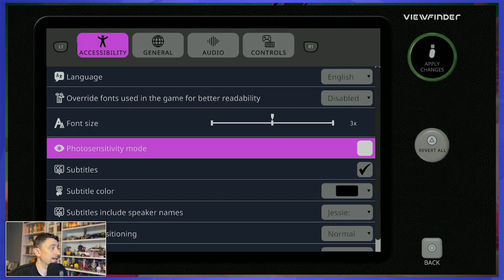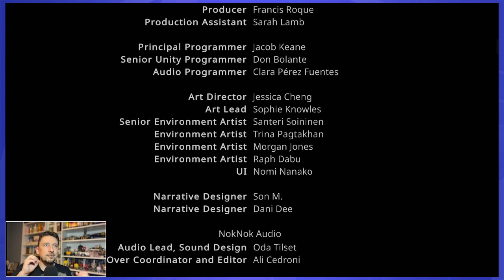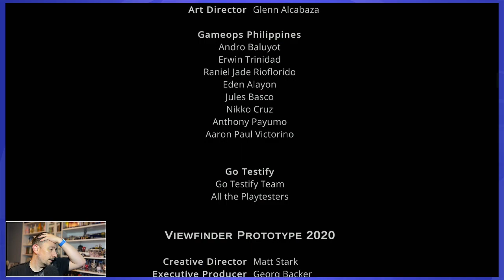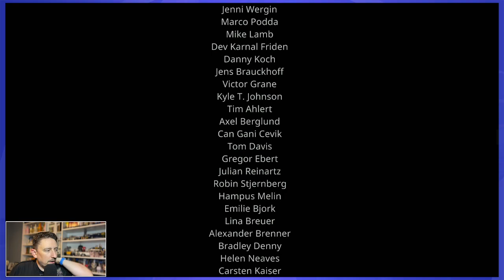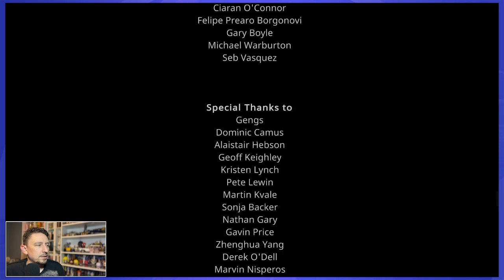Gaming With Rich - Viewfinder part 3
Follow Kristian @TheBiggerEgo
Follow Jack @Netleyyy
Follow Charlie @paleale_dicanio
Follow Rich @rabbitholemedia_rich

Thanks to Jet Luckhurst for our music!